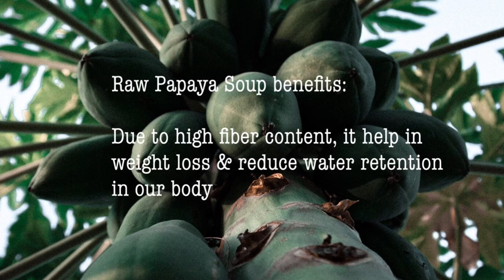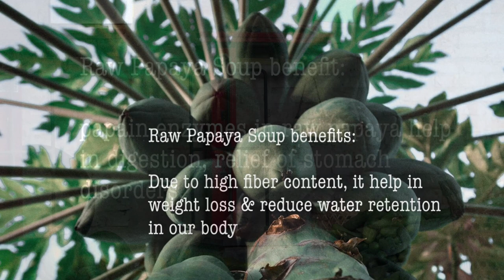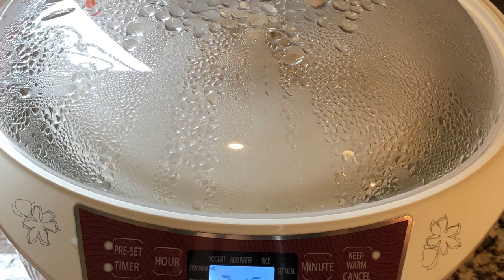Double Boiled Roasted Pig's Trotter & Raw Papaya Soup~Packed With Soul & Tummy Nourishing Element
Ingredients:

1 Roasted Pig’s Trotter
4 village chicken feet
3 Japanese Hokkaido dried scallops
2 dried cuttlefish
5 Korean dried oysters
12 cored red dates
5 organic carrots
1 whole Raw Papaya, seeds removed

iMovie Soundtracks:
Asagao by Asuka Ito
Thanks to Boglárka Mázsi for making this photo available freely on @unsplash 🎁
green papaya fruits beside cucumbers

Thanks to Karina Vorozheeva for making this photo available freely on @unsplash 🎁
sliced of bread on white ceramic plate

Thanks to Wengang Zhai for making this photo available freely on @unsplash 🎁
green fruit on brown stick

Thanks to @jakobOwenss for making this photo available freely on @unsplash 🎁
low angle photo of papaya fruits